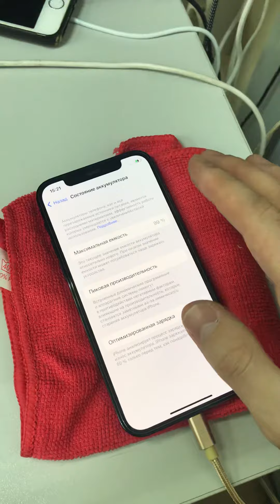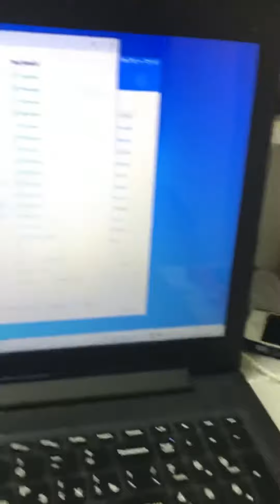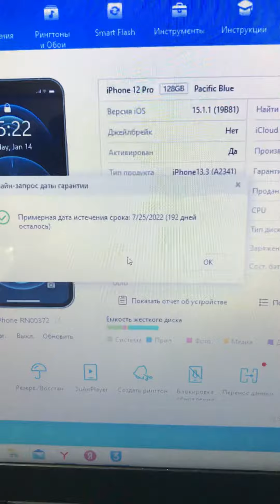14 января 2022 г.